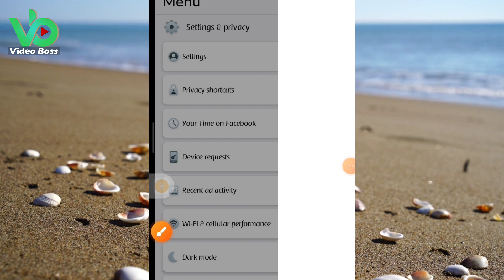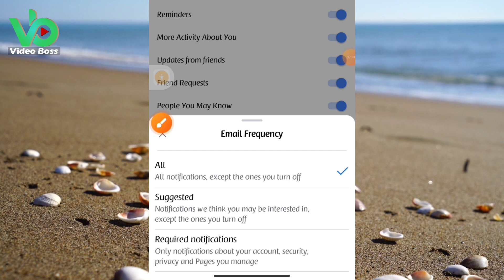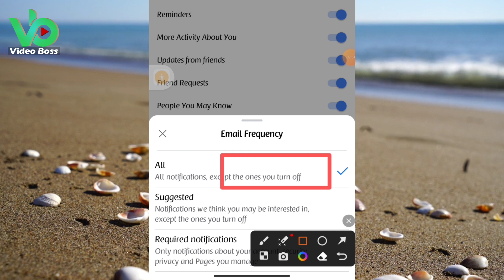How to stop Facebook notification in gmail | ফেসবুক থেকে আসা জিমেইল কি ভাবে Off-On করবেন